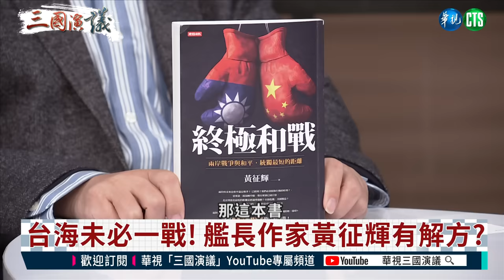放棄國號謀和統｜共軍武統未必贏｜黃征輝 矢板明夫 汪浩｜@華視三國演議｜20221225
放棄「中華民國」國號和主權獨立，接受台灣成為中國的一省、共組「中華邦聯」，是天方夜譚嗎？這是避戰？還是該備戰？對於軍力相對弱勢的台灣，確保和平的手段是有效嚇阻，以整體防衛構想為國家防衛戰略，這套防衛體系能打得贏台灣保衛戰嗎？國軍如何「濱海決勝」、「灘岸殲敵」、甚或打起終極的「全民狙擊與游擊戰」，台灣又該如何建立「全民防衛體制」？精彩訪談內容，請鎖定@華視三國演議！

本集來賓：黃征輝
主持人：汪浩
以上言論不代表本台立場

首播 周一、周二 06:00

首播 周六、周日 21:00
重播 周日、周一 02:00
         周一、周二 23:00

周六、周日 21:00 首映

"歡迎大家訂閱子頻道"
"觀看一刀不剪完整版"